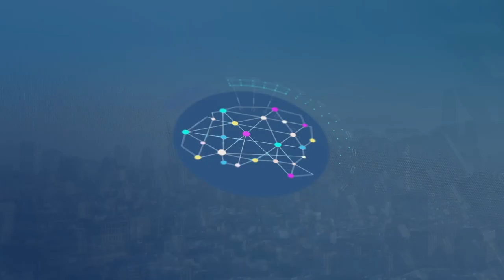Part 1: Patrick Thibaudeau - The Truth About Technology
With us today, we have Patrick Thibaudeau, Patrick is the Director of IT Innovation and Academic Technologies at York University. He has held this central role in the University’s Information Technology department for over 8 years and for 17 years before that, he held a similar role at the University of Alberta. Patrick is an E-Learning expert, focusing on the integration of technology with purpose and intention within educational environments. His particular specialty is Moodle, an open-sourced learning management system that he is able to code-out and personalize for York’s particular student and instructor needs.

Patrick’s diverse background includes time spent performing in both the dramatic and musical arts – giving him a unique perspective and open mind, that allows him to envision creative solutions and participate in the often unpredictable process of innovation.